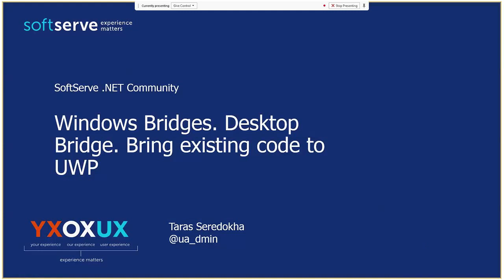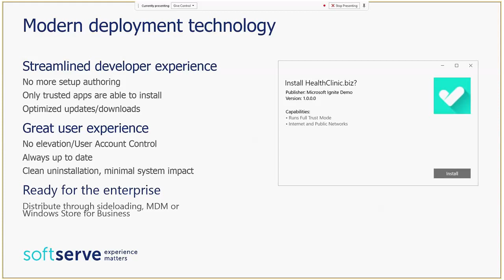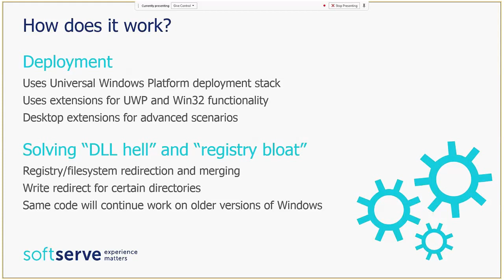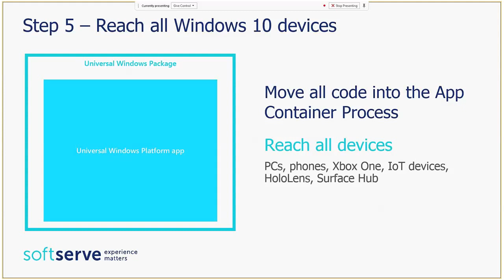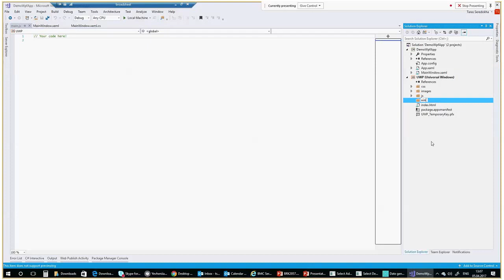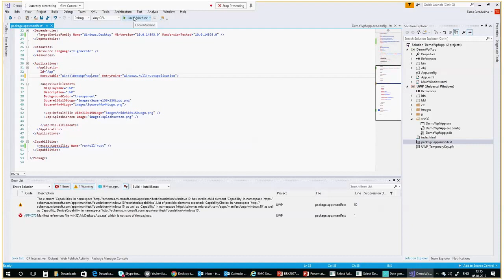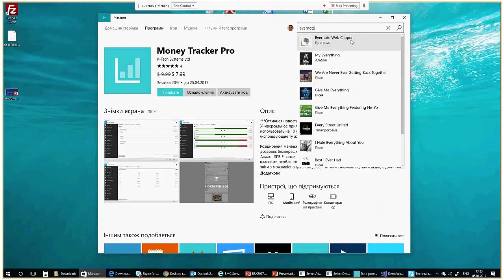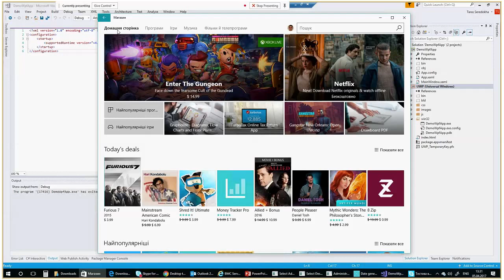Windows Bridges. Desktop Bridge. Bring existing code to UWP by Taras Seredokha (Ukr)